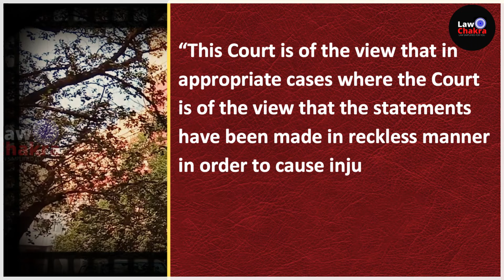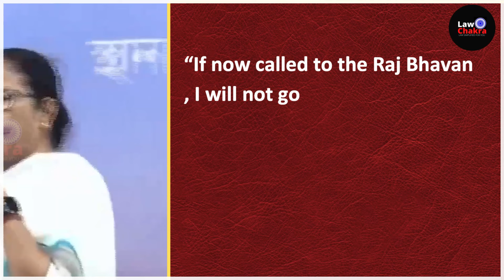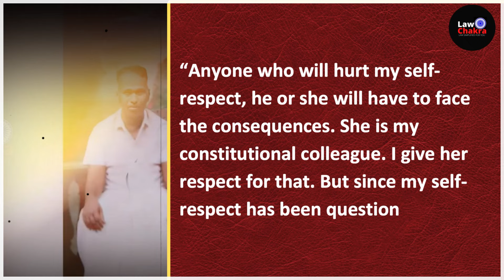Stop! Can't Hold Bills; CJI Issue Notice To Union Govt.